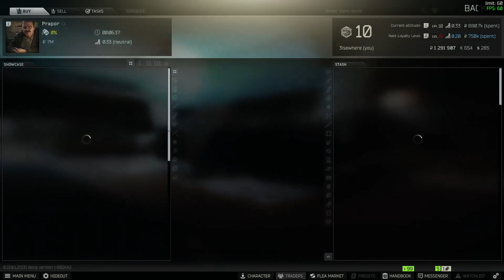I Saw AK Kissing Santa Claus - Tarkov - Ep. 6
The sixth episode in my Great Escape series, detailing the highs and lows of a Tarkov wipe from beginning to Kappa.

We go up against players and old Saint Nick in a quest for gas analyzers.
Theme Song:
Arcadia - White Bat Audio